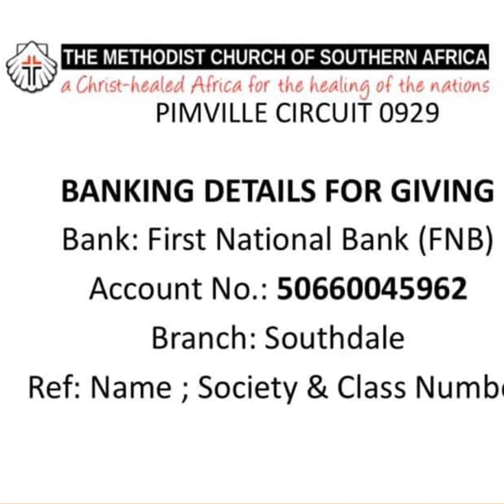📣 Wednesday e-Service 05 August 2020 The Methodist Church of Southern Africa -Pimville Circuit0929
📣 Wednesday  e-Service  05 August 2020

The Methodist Church of Southern Africa - Pimville Circuit (0929)

The service this morning is led by Ms Emily Twala from Women Followship

The Scripture reading is found in the book of :

 📖 Psalm 121 : verses 1 - 8 New International Version

 1 I lift up my eyes to the mountains—where does my help come from?

2 My help comes from the Lord, the Maker of heavenb and earth.c

3 He will not let your foot slip—he who watches over you will not slumber;

4 indeed, he who watchesd over Israel

5 The Lord watches overe you—the Lord is your shade at your right hand;

6 the sunf will not harm you by day,nor the moon by night.

7 The Lord will keep you from all harmg—he will watch over your life;

8 the Lord will watch over your coming and going